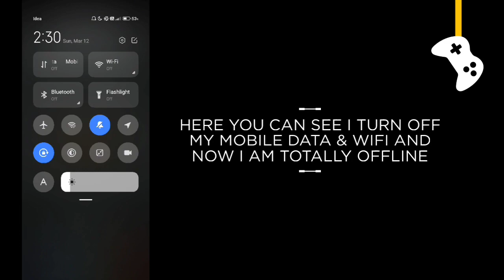Doomsday game offline or online ?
In this video I will show you that Doomsday: Last Survivors game is offline or not.

Is Doomsday game work without internet connection or wifi?

Doomsday offline gameplay, Doomsday offline, Doomsday gameplay, Doomsday game, Doomsday game offline ya online.

G7 Assist.